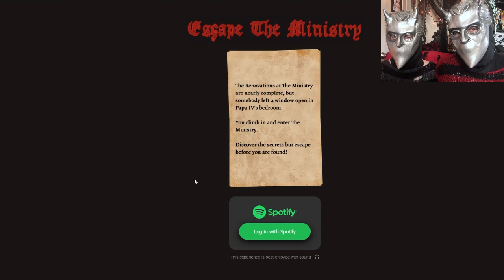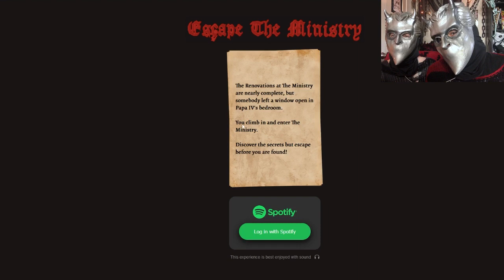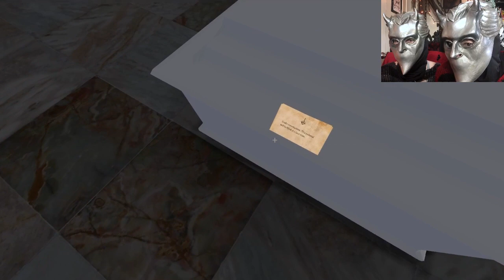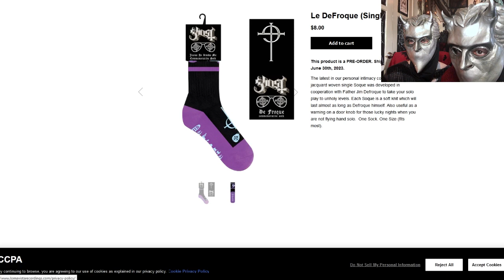Ghoul's Play - Escape the Ministry (Ghost game)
Ghost released a video game and we just had to play it! Unfortunately we are not very good at video games...